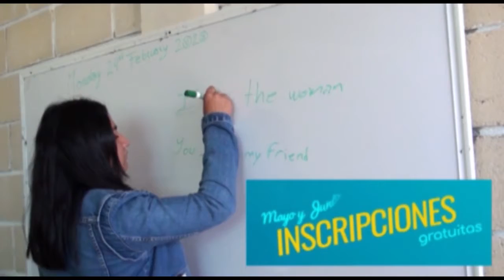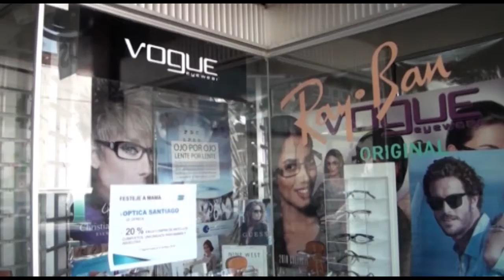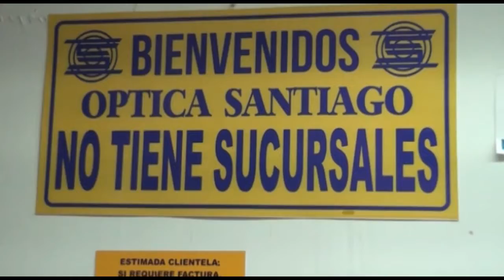Programa 3 con Taberna Filosófica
No se pierdan la charla con
Dr. Mariano Rodríguez González en la tercer edición del programa
Latabernafilosófica a cargo de
Orlando Tamez y Adolfo Pérez ‼️

Quién sera el invitado de la semana 🤔❓

Descúbrelo en la próxima edición de Latabernafilosófica, solo por TELECABLE !!!